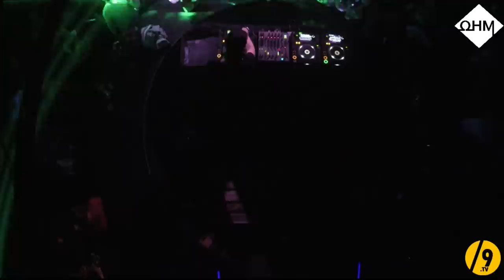KWARTZ ● OHM LABO SLASH9 tv HD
KWARTZ
Pole Group
For more SLASH9Archive sets check out SLASH9.tv